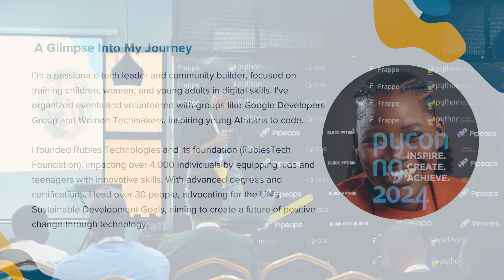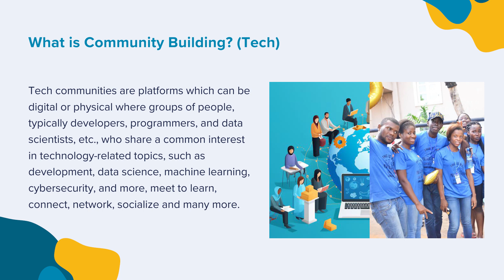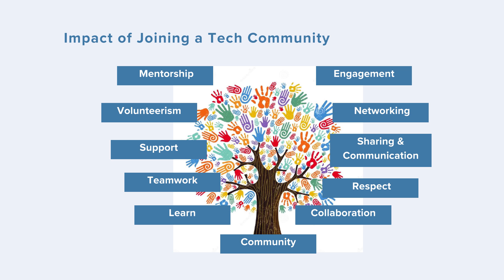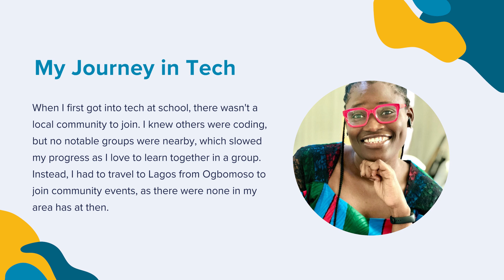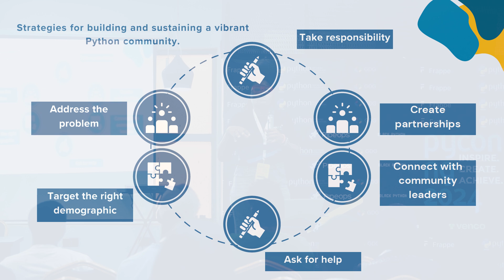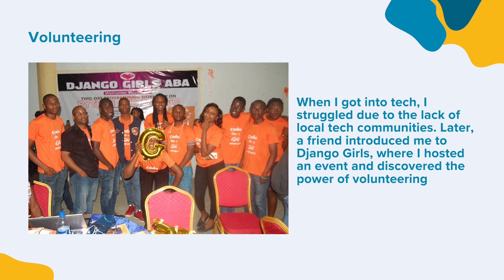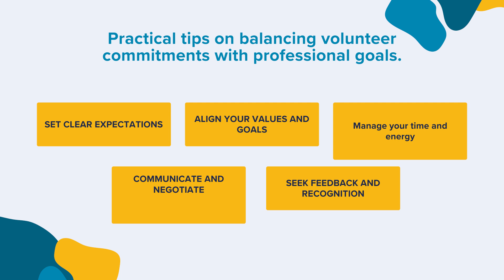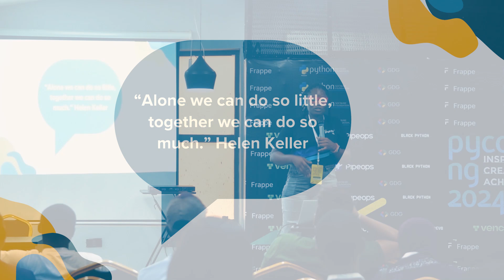Empowering Python Communities: The Impact of Volunteering on Career Growth - Temiloluwa Afape